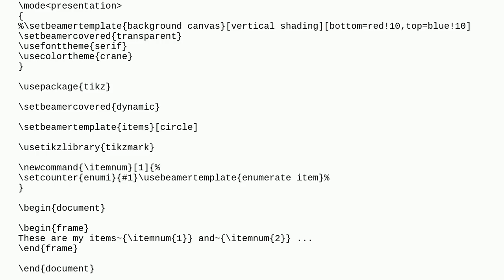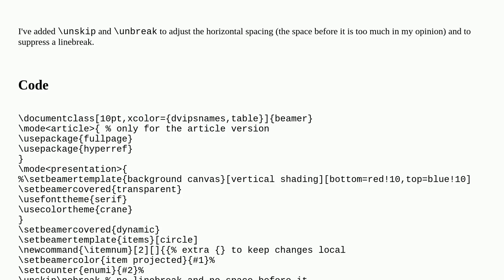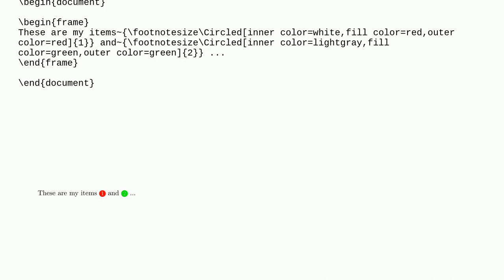Tex: Building circled items in different colours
Building circled items in different colours

A special thanks goes out to the community

  tikz-pgf beamer